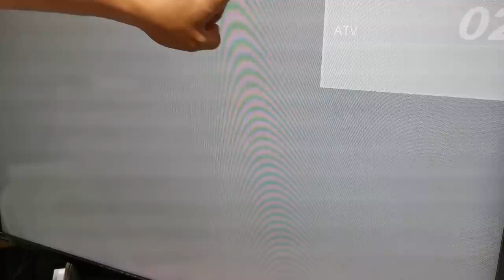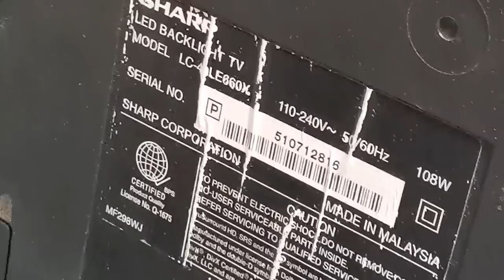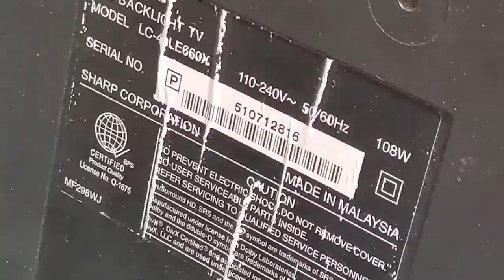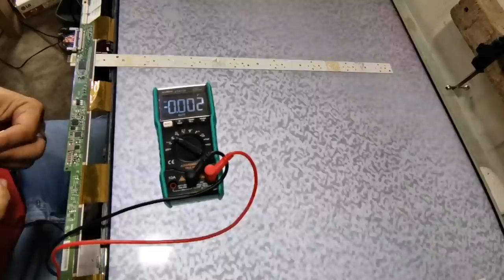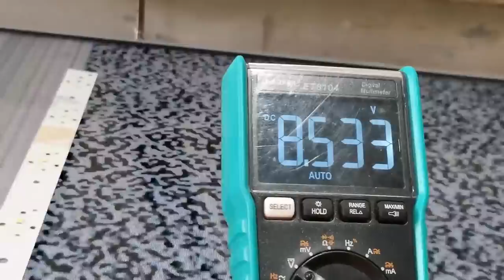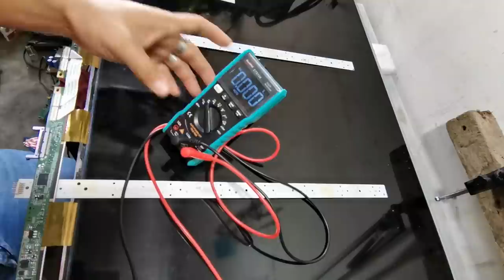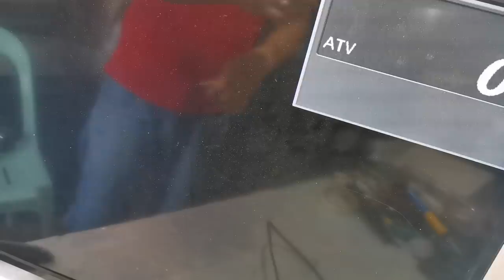How to Fix White Picture & Low Contrast in Sharp 40" Led Tv?(Used English Subtitle)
Credit Music:
Song: Heroes Tonight (featuring Johnning)
Artist: Janji